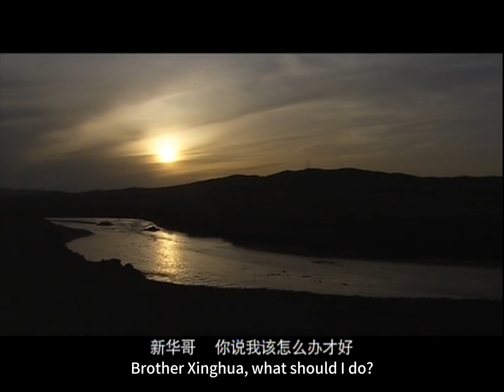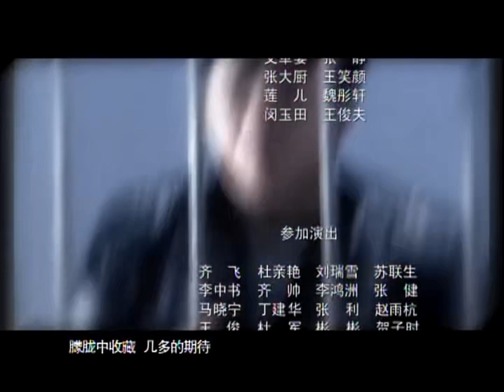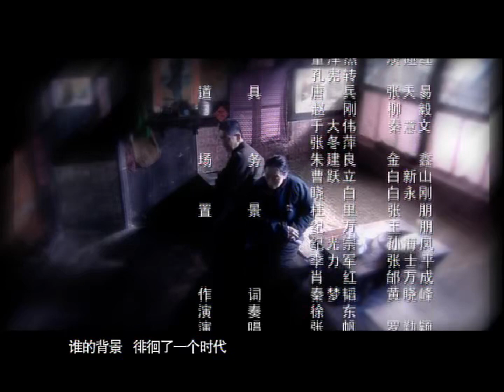Love in the world 28（Shi Lin, He ZhengJun ,Tang Guoqiang ）💖|人间风雨情 |💖ENG SUB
Drama name:LOVE IN THE WORLD
Director: # Ouyang Fenqiang
Starring: # Wu Jingan, # He Zhengjun, # He Saifei, # Tang Guoqiang
Synopsis: The TV drama "Human Weather" is set in Fushun, Liaoning Province, China, with Fushun as the protagonist, showing the changes of The Times in China over the past 60 years. Through the struggle history of four generations of Zhu Wancheng's family, through its bumpy road, it shows the changes of The Times since the founding of New China, and reflects the touching human feelings and unswerving patriotism of Zhu's family. Wu Jingan played the national capitalist Zhu Wancheng, dedicated to the new China filled with loyalty; The son Zhu Guodong, played by He Zhengjun, is an intellectual who dedicates himself to the construction of New China. The grandson Zhu Xinhua played by Lei Lei experienced going to the countryside, resuming the college entrance examination, going to the sea for business, and growing up to become the mainstay of society; The fourth generation of the family, is a rebellious modern youth, in a series of painful lessons under the gradual maturation of the story.